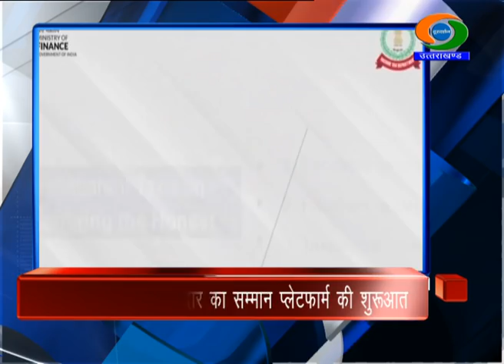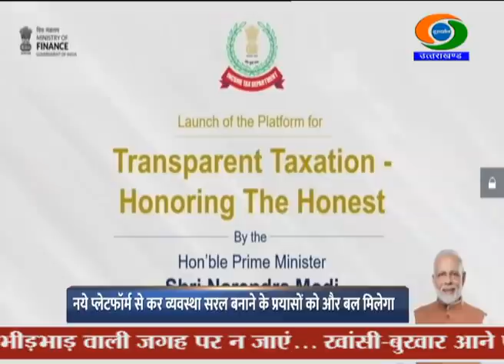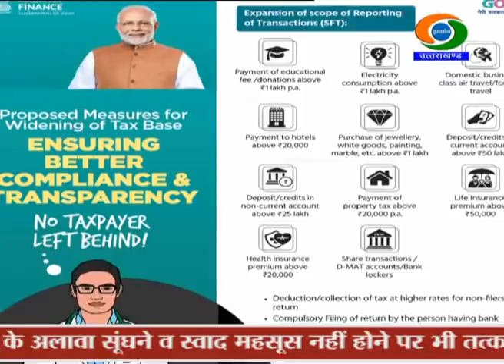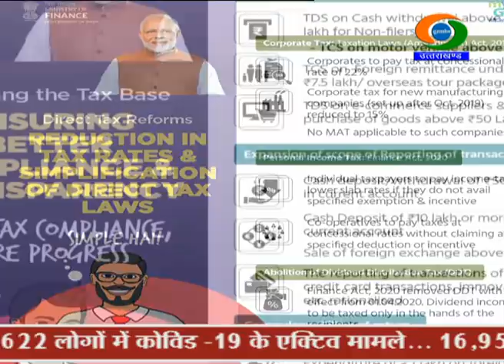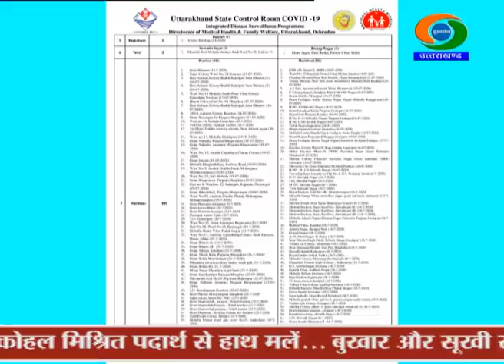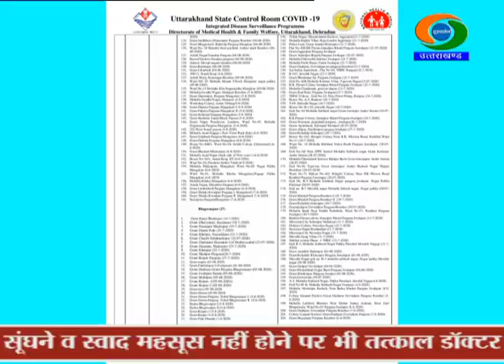UTTARAKHAND NEWS (13/08/2020), DD Uttarakhand's DAILY NEWS BULLETIN AT 06.30PM